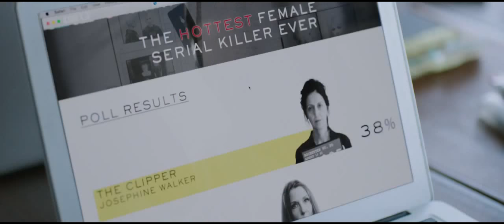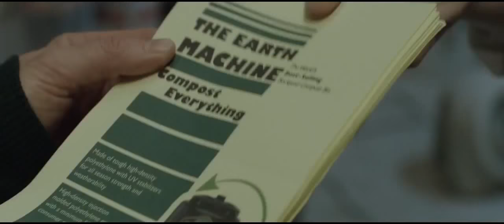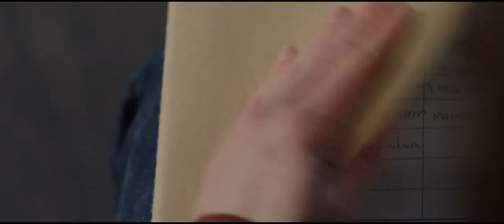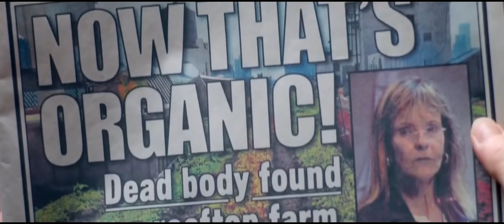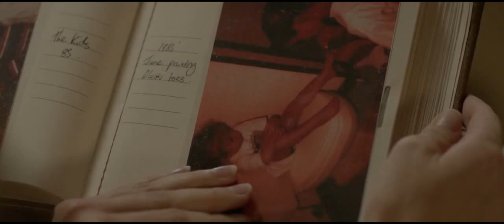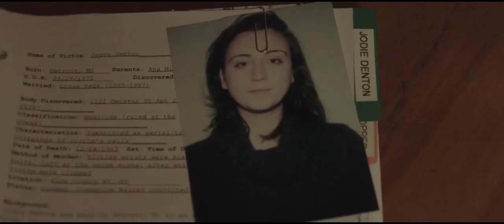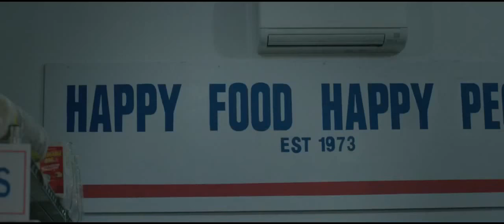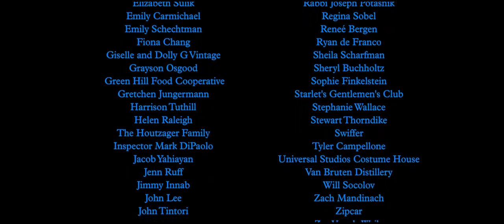Lifetime Movies 2018 Based On a True Story LMN Movies HD #1